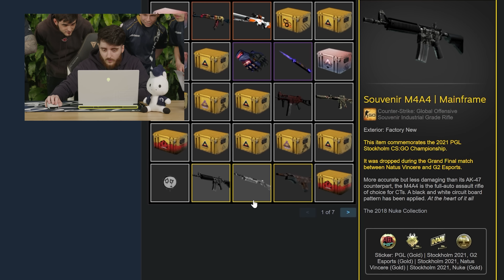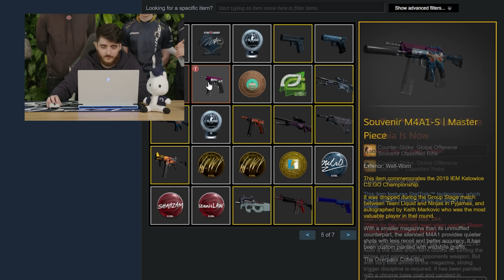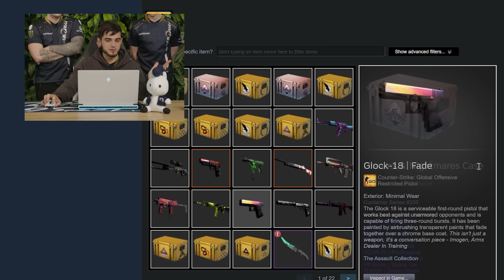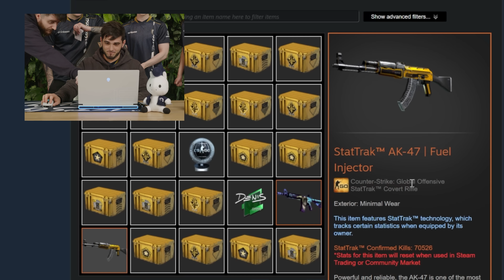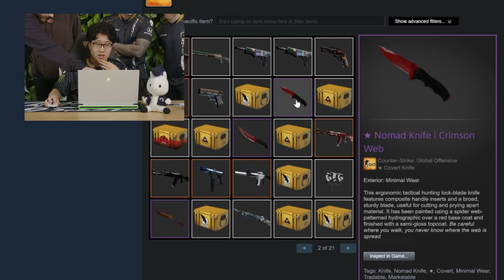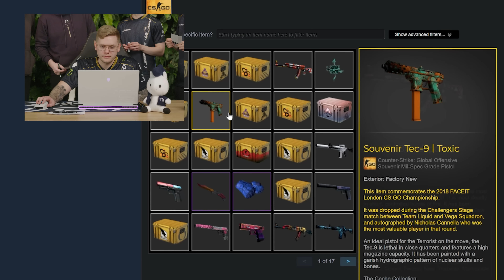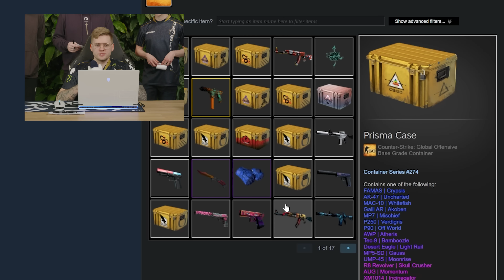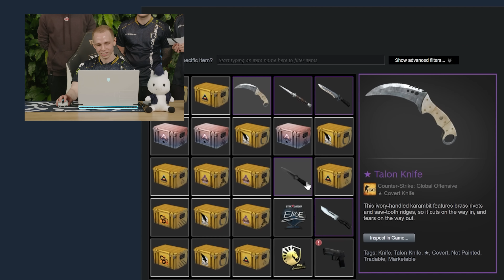Who has the BEST SKINS on Team Liquid?! | CS:GO Skins Report Card 📝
Who on Team Liquid has the best CS:GO inventory? The team graded each other with report cards to grade each others loadouts based on certain criteria.  Skins, Stickers, Style -- it's all about the combo of the three.

Who has the coolest stickers? Who has the best color coordination? Who has the oldest souvenir skin with their name on it? Who has the single most valuable item? Find out in this video!

Let us know which skin you want the most in the comments 👇

***PSA: This video was filmed before our most recent roster changes.***

Each player on the team created a custom CSGO skin and we hired 2 skin designers to bring them to life -- did you see it yet?

Topics in this video: Team Liquid, TL CS:GO, TL CounterStrike, Team Liquid, shoX, FalleN, nitr0, oSee, Antwerp Major, CS Major, Elige, NAF, NAFFLY, Coinbase, skins, showcase, loadout, inventory, csgo, titan holo, karambit, gloves

SYNC ID: MB01R5FSC5208UG